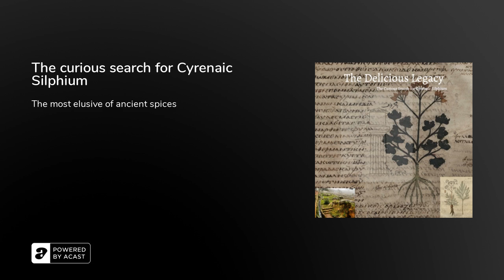The curious search for Cyrenaic Silphium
What is Silphium and why was it so valuable for ancient Greeks and Romans alike?

In today's episode I am exploring the long history of the mysterious plant Silphium, how is it connected with the prosperous ancient Greek colony of Cyrene, in modern day Libya, and I try to answer the question if indeed went extinct!

Join me for another archaeogastronomical adventure into the deep Meditarannean past; let's taste some ancient recipe with Silphium and see if we can unravel the mystery of its supposed disappearance and how we today can we get a taste of it...!

It's all very intriguing! You won't regret it! I even try some raw asafoetida powder for you!

Herodotus passage read by the superb Mark Knight

Sound design created with Soundtoys and UAD Plugins as well as Spitfire Synths.

Don't forget to review and rate the podcast on all platforms you listen to! It helps to get us out there! And please share with three of your friends who haven't heard it yet!

The Delicious Legacy